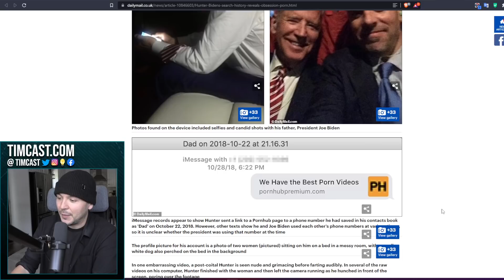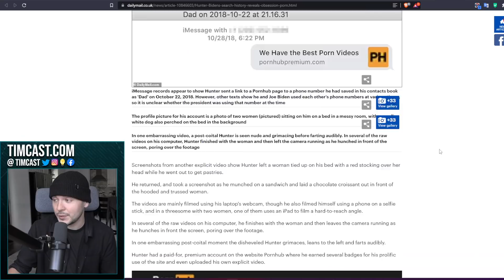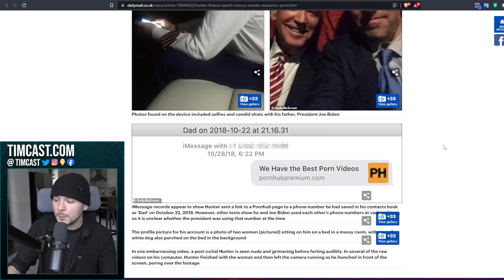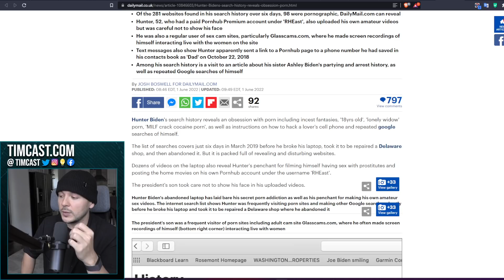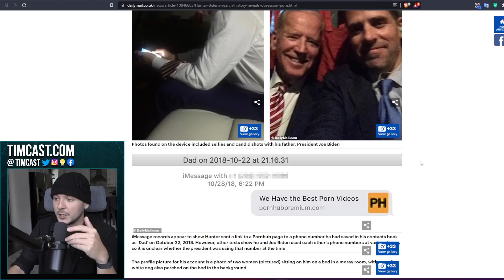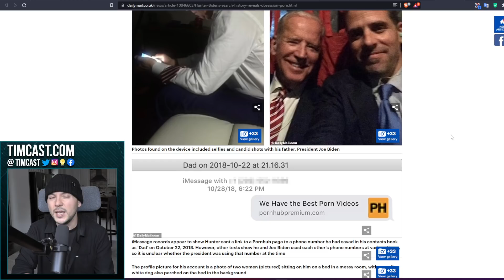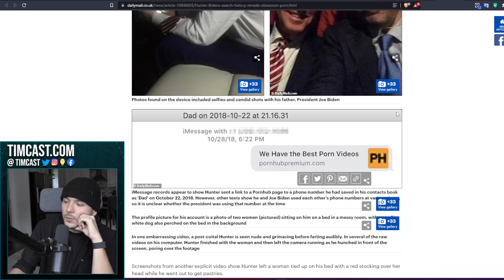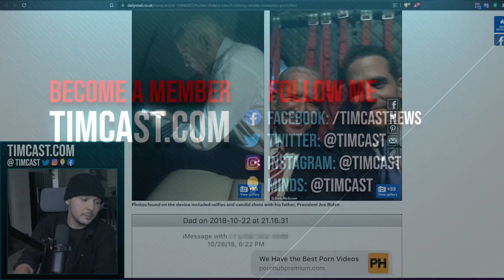Hunter Biden's LEAKED Search History EXPOSES Joe Biden, They SHARED PHONES And Sent Adult Content